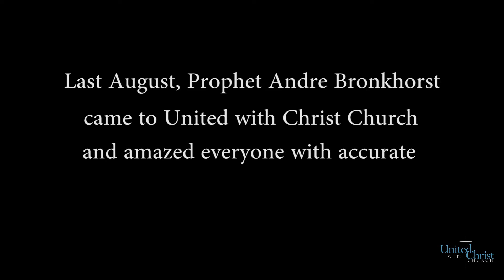Prophet Andre Bronkhorst November 6th-8th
Prophet Andre Bronkhorst will be with us at United with Christ Church from Friday, Nov.6th- Sunday, Nov.8th.

Friday Night
Miracle Pool Service
6:30pm
COME EXPECTING MIRACLES!

Saturday Night Service- November 7th
Prophet Andre will be ministering with a powerful word from God
6:30pm

November 8th
Prophet Andre will be with us again!  You don't want to miss any of this!